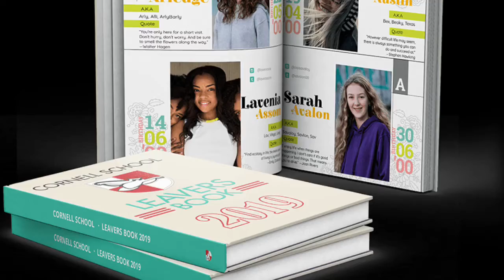August 27, 2019